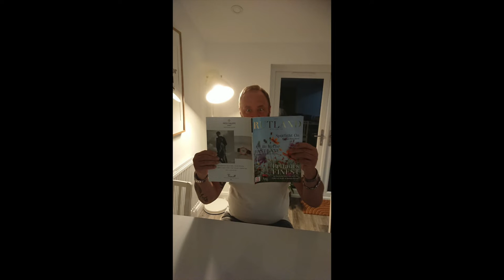Homeward Bound - Portrait Photos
Too good to not add